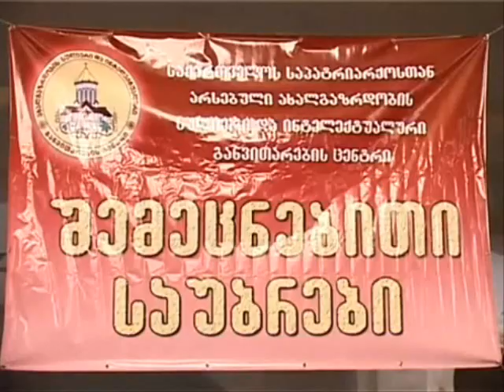დავიღალე, მოდი ჩემთან უფალო...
davigale,modi chemtan ufalo... გალობს უწმინდესი პატრიარქი ილია